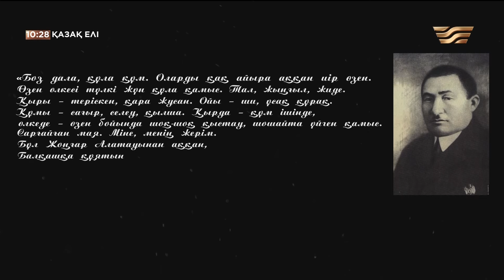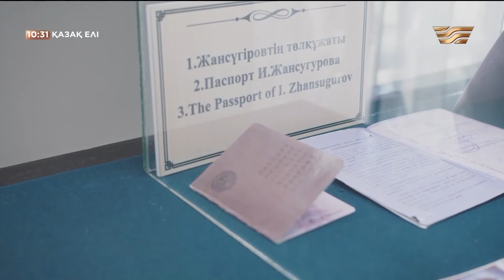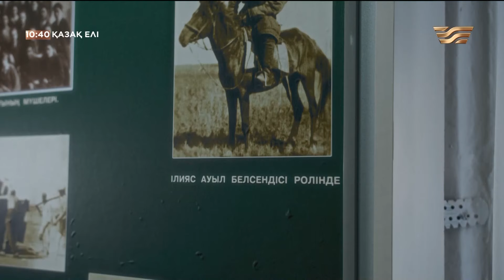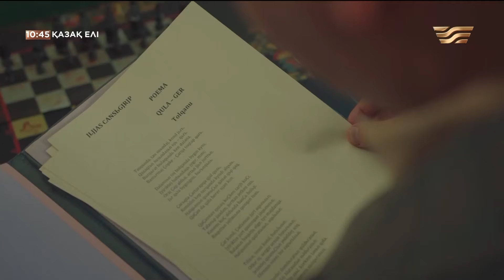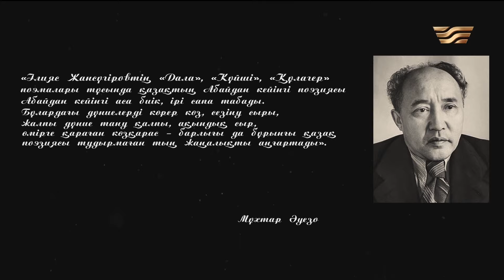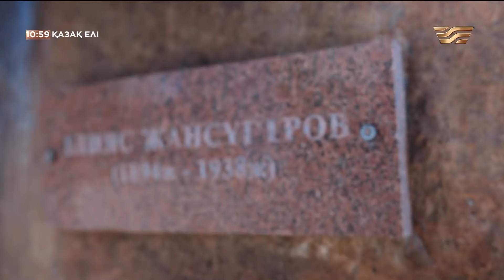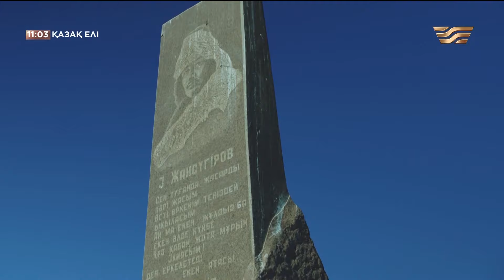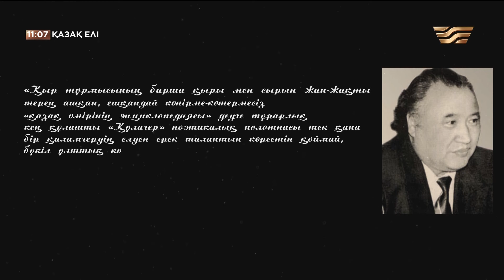«Құлагер» деректі фильмі | Ілияс Жансүгіровтің туғанына 130 жыл | «Қазақ елі»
1937 жылдың 11 тамыз күні Ілияс қамауға алынып, 1 жыл абақтыда азапталады. 1938 жылдың 26 ақпан күні «Халық жауы» деген жаламенен ату жазасына кесіледі. Сот үкімі небәрі 17 минутта орындалған еді. Ал ақынның атақты «Құлагер» поэмасының қолжазбасы жоғалып, Социалистік Қазақстанның Ілиястың поэмасы шыққан нөмірлері де жойылып кетеді. Осылайша «Құлагер» екінші рет мерт болды...